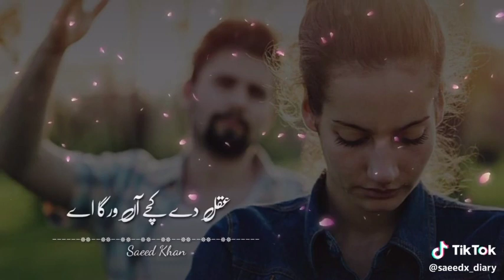Pyar tera Bacheyan warga